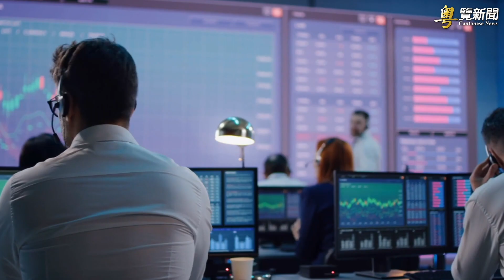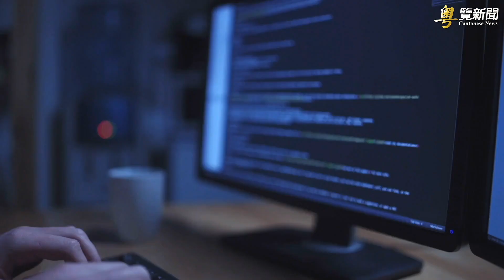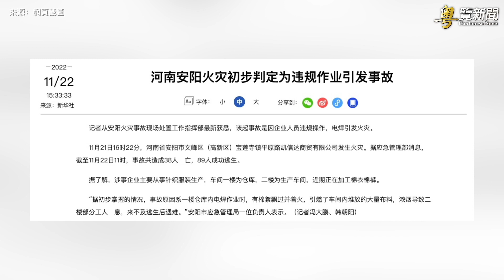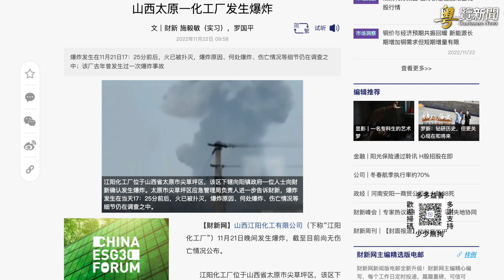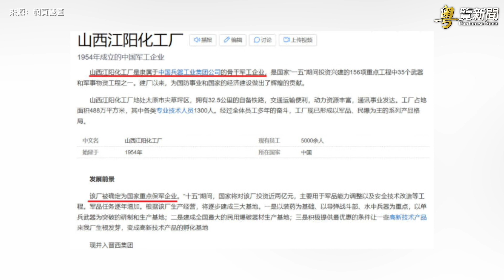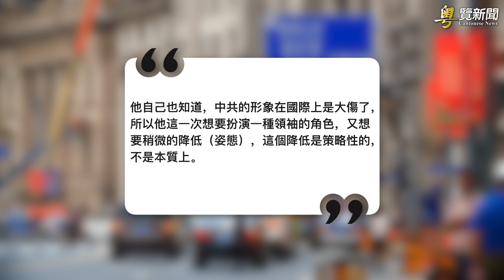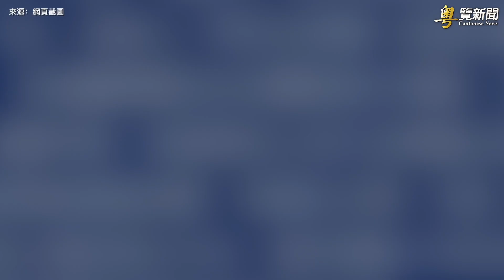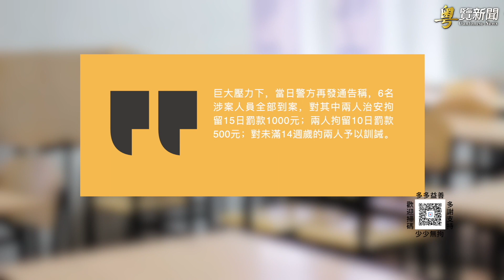天津銀行行長出事 一場大風暴將再度上演 主播：黃容【希望之聲粵語頻道-粵覽新聞】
天津銀行 行長出事 引發 中國 銀行危機 擔憂 專家： 4大危機一起爆發，中共已沒有解決方案